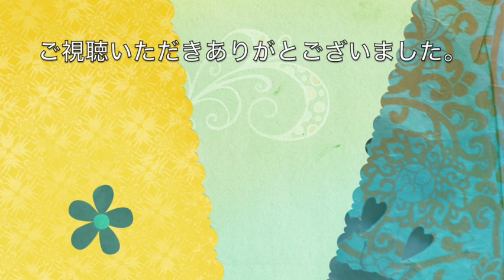okinawa沖縄民謡『オーダー小』手元動画